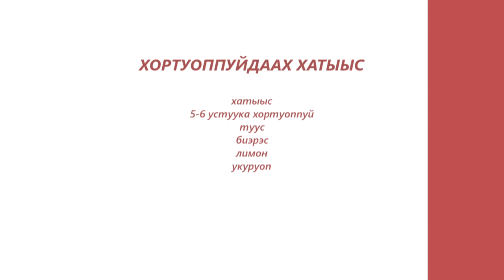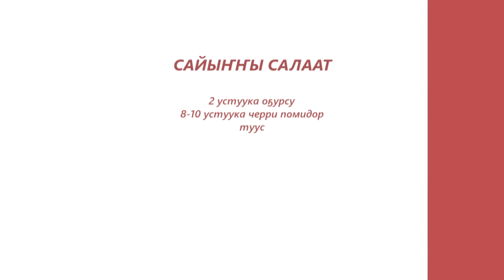«Асчыттар» биэриигэ: оператор Артем Алексеев (06.12.22)